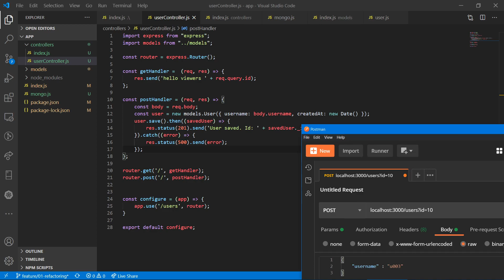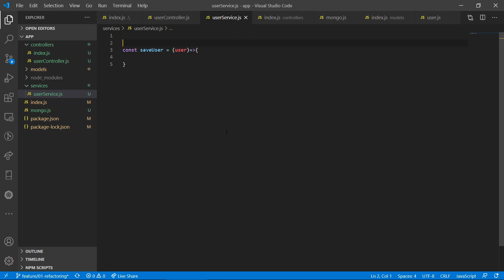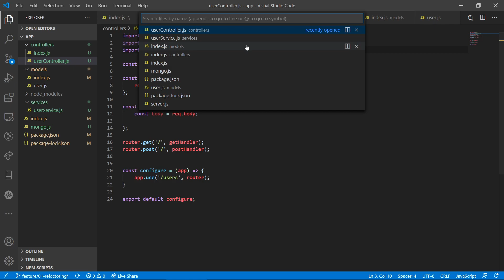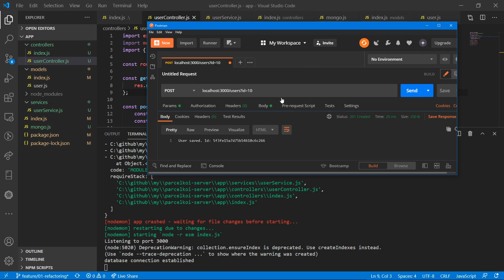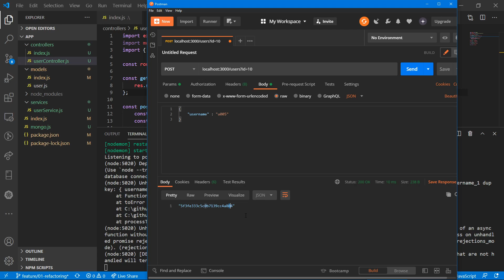(Bangla) Advanced Node.js with Express 010 : Create userService & add saveUser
More videos are coming regularly In Sha Allah.